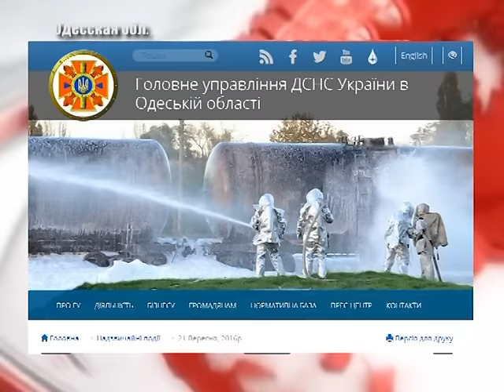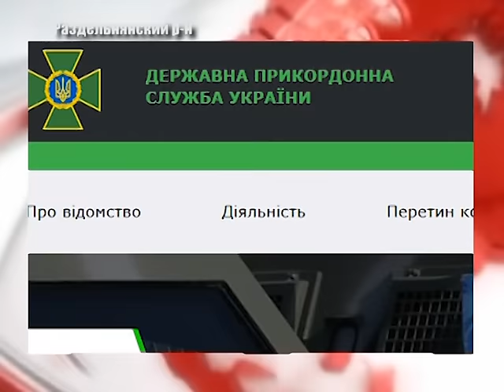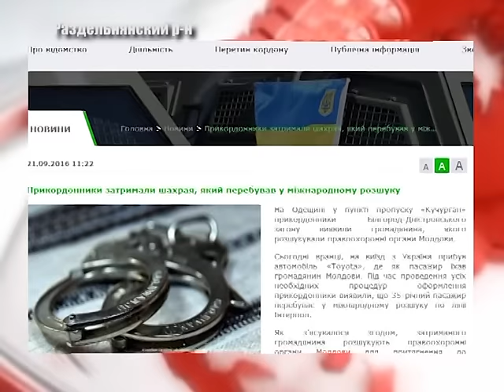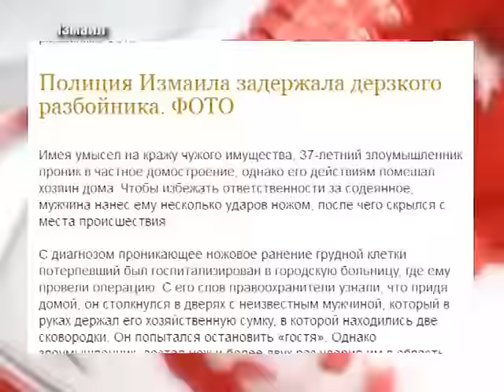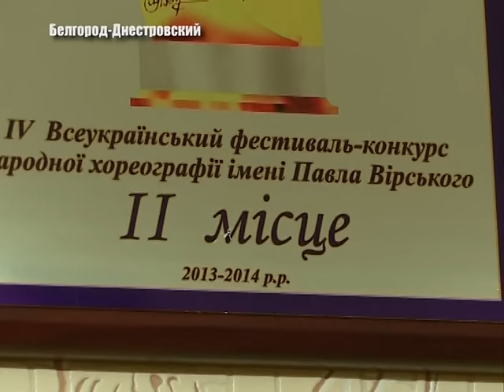Выпуск новостей «Бессарабия ТВ» 21 сентября 2016 г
В православных  храмах  Украины отслужили  молебны в честь  Пресвятой Девы Марии. Во время проливного дождя 19 и 20 сентября затопило  Дом детского  творчества и библиотеку имени Катаева в Белгород  - Днестровском.   Правоохранители столицы Придунавья, по горячим следам задержали разбойника. В Измаил  едет музыкальный батальон.